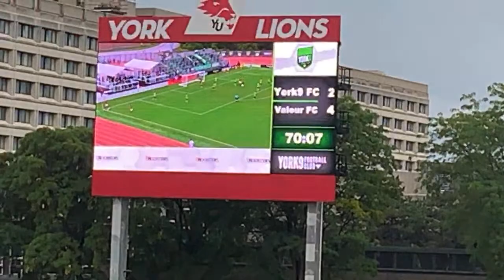York9 FC verses Valour FC Winnipeg.